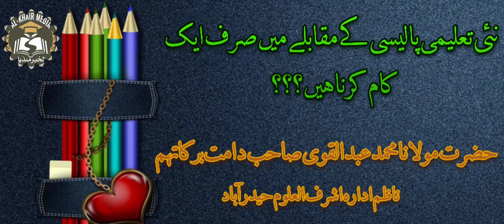NAI TALIMI PALISI KE MUKABLE ME SIRF EK KAAM KARNA HAI ??? BY H M ABDUL QAVI SAHAB DB